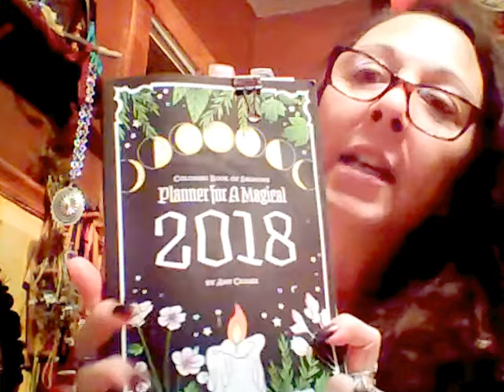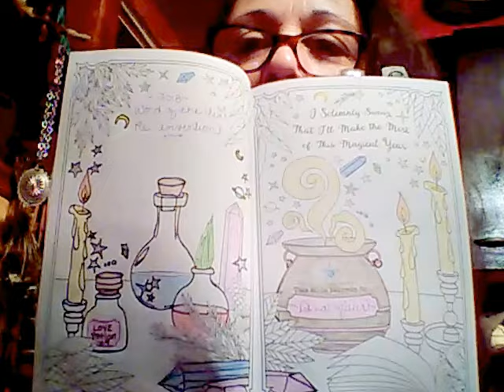Happy Mail and Magical Planning~Milady Leela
Join me as I share what is to come. Happy Mail from California and Germany.
Two video's to follow.

Please share my channel and video's with your friends, family and followers. My goal is to inspire and share Love and Light around the World, reaching for 1 million subscribers.
 I HOPE THAT YOU WILL JOIN AND SUPPORT ME THERE.
Much Love,
Milady Leela

I hope you are enjoying my Channel with a cup of tea or your favorite beverage...and if you are loving what you are watching here and would like to support my channel monetarily by leaving a “Tip”, I would so greatly appreciate it.
 Your loving and thoughtful donations help me to continue bringing you the creative content that you so enjoy here while we share time and space together.  So if you wish to make a TIP DONATION, please do so via my Paypal account at this addr.:

You can and do also help to support my Channel by giving my video’s the “Thumbs Up” and sharing my video’s with your friends, family and followers whom you think would enjoy the content that I create.  As mentioned before, my goal is to inspire and share Love and Light around the world!
Once again, I wish you Much Love, Many Blessings and Many Friendships to come…

If you would like to find some inspiration to create Vision Boards within your Planner join my Facebook Group here
PLANNERGIRL AND PLANNERPEOPLE You are invited!!!

And…..